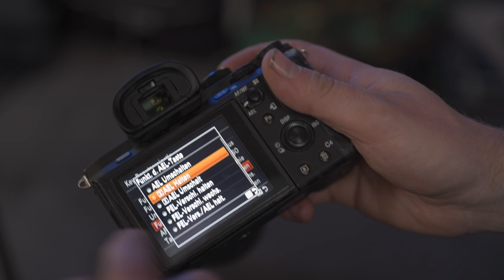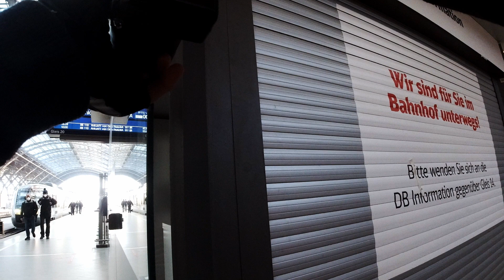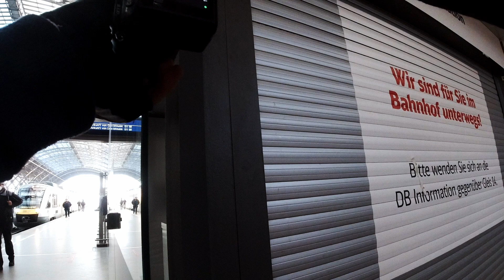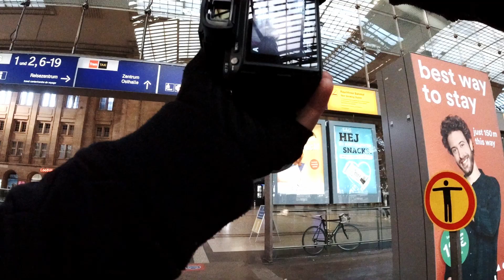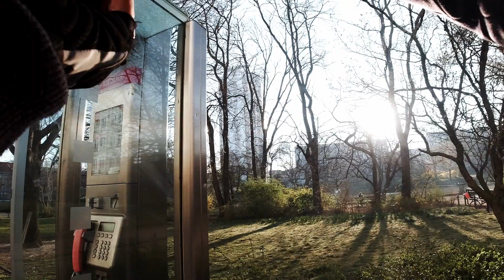going for Highlights in POV Streetphotography Leipzig #56 A7III + Tamron 28-75mm F2.8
mal einen neuen Messmodus ausprobiert
Highlights
schaut mal ob der was für euch ist :)

EQUIPMENT
Kameras

00:00 - Intro
00:32 - Messmodus Highlight erklärt
01:34 - Tipp für A7II - Shooter
02:13 - Sunrise FotoWalk am und im HBF Leipzig
10:55 - Fazit
12:07 - Outtakes